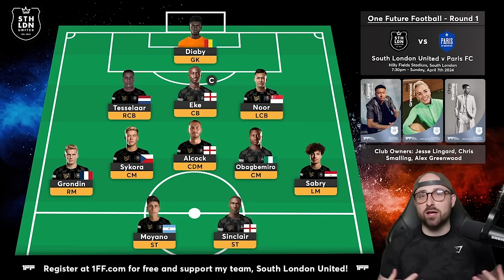FPL GAMEWEEK 32 TEAM SELECTION | PALMER CAPTAIN? | Fantasy Premier League Tips 2023/24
In this FPL GW32 video, I discuss my team selection for GW32, including captaincy, benching headaches, and Lascelles replacements.

🔗  Join the Mini League! Code: gw5bsd

0:00 = Intro
0:27 = GW31 Review
6:13 = GW32 Notes
7:46 = Defenders
13:11 = Midfielders
18:05 = Forwards
22:59 = GW32 Transfer Plans
29:44 = Huge Announcement!
34:36 = Outro

My Equipment